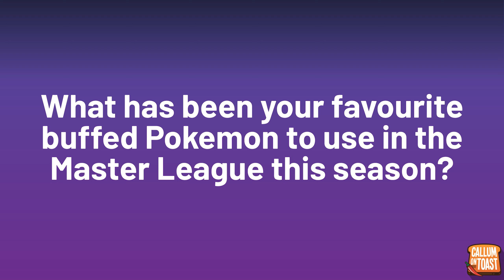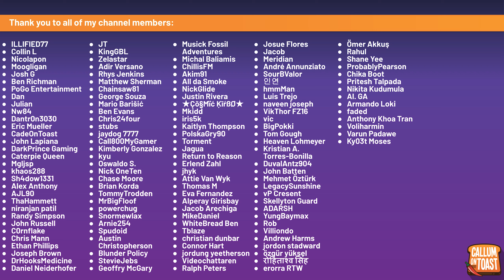INSANE WINS WITH THE FORCES OF NATURE TRIO IN THE MASTER LEAGUE!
0:00 Intro
0:31 Question of the day
0:41 Battles
17:34 Conclusion